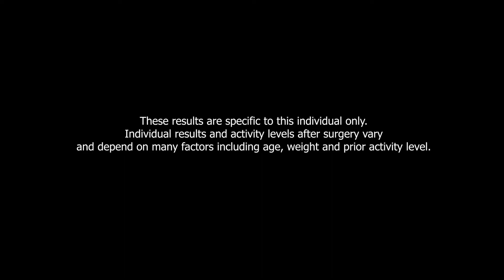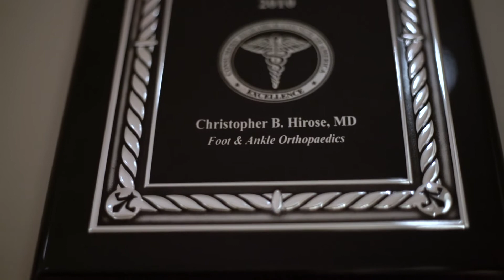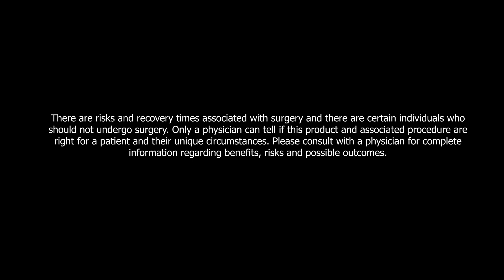DynaNail® TTC Fusion System Patient Testimonial - Dave's Story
Hear from patient Dave Backer about his experience and recovery after undergoing a tibiotalocalcaneal (TTC) procedures with MedShape's DynaNail®. The DynaNail is an intramedullary nail featuring an internal superelastic NiTiNOL element allowing it to apply compression to the fusion site post-operatively. The results presented in this video specific to this individual only. Individual results and activity levels after surgery vary and depend on many factors including age, weight, and prior activity level